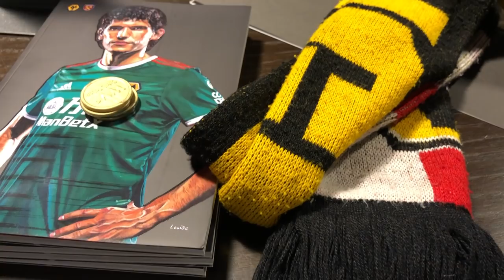CUTRONE KEEPS WOLVES IN 5TH! Wolves Vs West Ham 2-0 Matchday Vlog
He loves the pizza, he loves the pasta, he scored a great goal! Leander Dendoncker and Patrick Cutrone gave Wolves a dominant 2-0 win against West Ham Utd at Molineux on Wednesday night. Here's my perspective of the events that unfolded - enjoy!